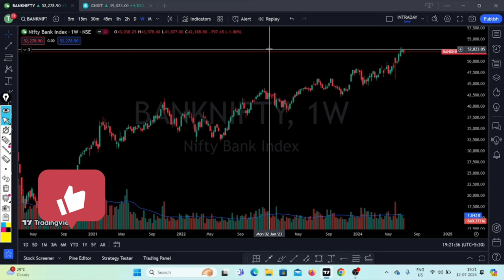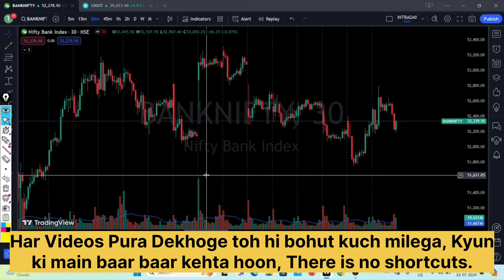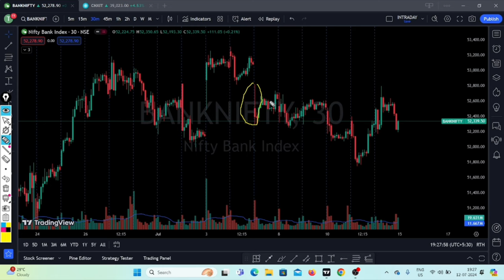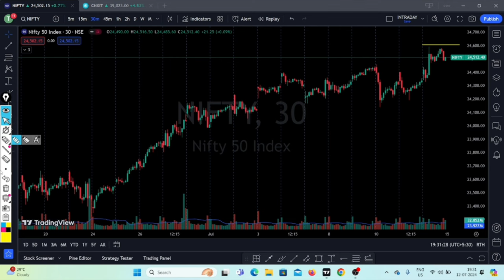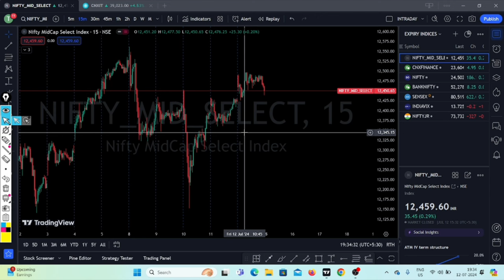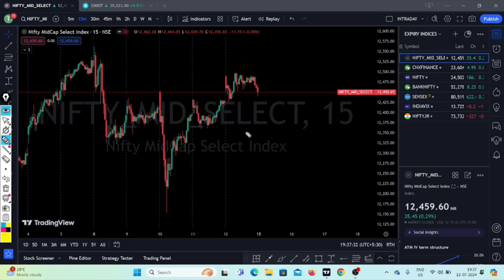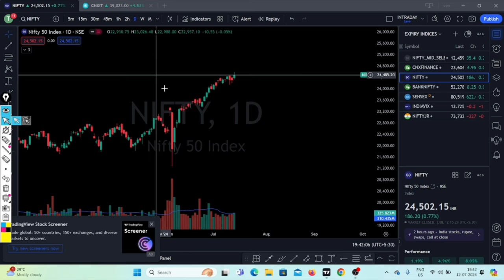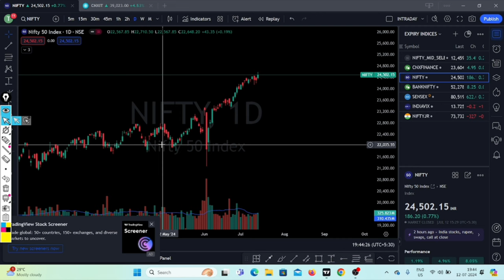Nifty Prediction | Bank Nifty Analysis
Nifty Forecast
nifty
Nifty Nifty
nifty share price
bank nifty
bank nifty share price
nifty today
nifty tomorrow
nifty analysis
banknifty analysis
nifty prediction
nifty tomorrow
nifty tomorrow
nifty analysis
banknifty analysis
nifty prediction
15 July bank nifty
15 July market
15 July market analysis
15 July nifty
nifty analysis
nifty monday
nifty prediction
nifty tomorrow
midcap expiry monday 15 July
midcap expiry monday
midcap expiry strategy
Monday midcap expiry 15 july
Monday Midcap expiry
Pre budget week
budget 2024
union budget 2024
budget week
budget themes